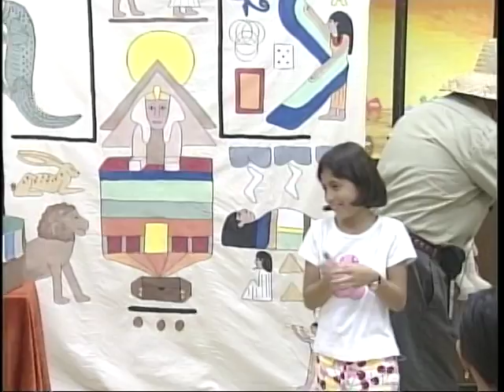Ken Frawley & Son 3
Ken Frawley & Son